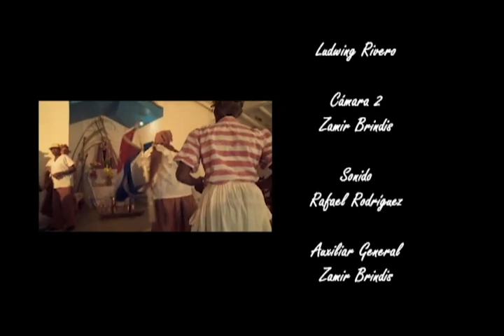Turismo y tradición en Cuba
Para cualquier turista ávido de experiencias y recreación, visitar los lugares patrimoniales del lugar que escogió puede resultar una muy agradable oportunidad. En el caso del patrimonio cultural inmaterial la experiencia se hace particularmente valiosa, pues se trata del anhelo de conocer, y a veces hasta convivir, con los portadores de la tradición. Sobre los retos, desafíos y logros de tal proceso cultural en Cuba, trata este audiovisual del programa Punto de Partida, realizado por el Centro Nacional de Superación para la Cultura y el Canal Educativo de la Televisión Cubana, con el coauspicio de la Cátedra Unesco Cultura y Desarrollo.